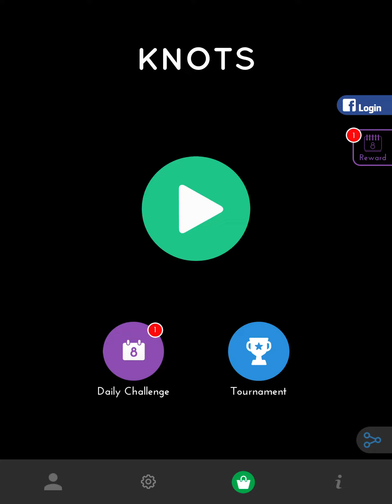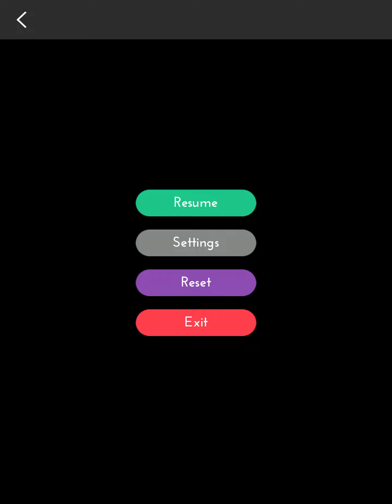Knots Puzzle - All Levels Gameplay Android, iOS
Play the Most Relaxing & Fun Puzzle Game for Free.

"Creativity is just connecting things". Steve Jobs.

Connecting Dots Puzzle Game: Minimalistic & Elegantly designed Game which lets you think out of the box and sharpen your mind.

The Goal is to connect the same color dots until the entire board is filled with beautiful color lines. The challenge increases gradually with harder levels & new twists like bridges between the flow.

- THRILLING LEVELS

Over a 1,000 elegantly designed Levels which people of all ages can enjoy for FREE.

- DAILY CHALLENGES

Exciting NEW challenges are offered DAILY. Try to solve these in the shortest possible time. See where you stand in rankings against your friends and globally.

- TOURNAMENTS

Time Limited Tournaments which you can play to compete against the World and your Friends. Huge Rewards are waiting for the winners at the end of Tournaments.

Playing with Friends is always FUN: Login with Facebook & Compete with your friends.

- FEATURES

• Minimalistic & Elegantly designed Game.

• Check-in every day to earn more DAILY REWARDS.

• Send GIFTS to you friends to help them solve difficult levels.

• Use "Hints" to solve a difficult level. Each Hint connects two matching colors.

• Complete Achievements to gain Huge Rewards.

• Multiple Themes to choose from and play in your favorite environment.

• Music adds fun to the whole gaming experience.

• Privacy Settings to keep your game Data Protected and Safe.

So let's smile & celebrate the colors of life with KNOTS